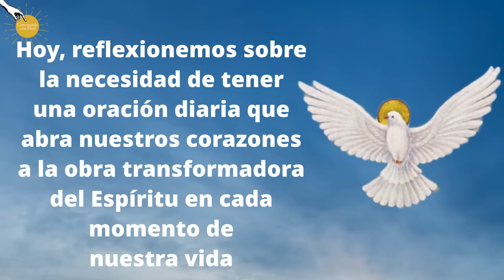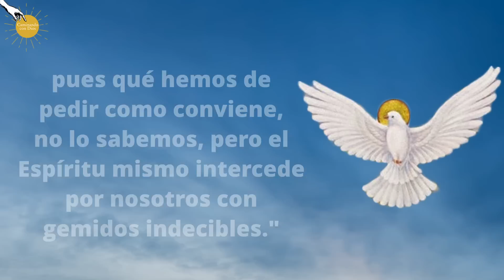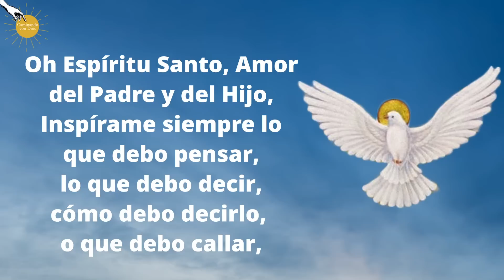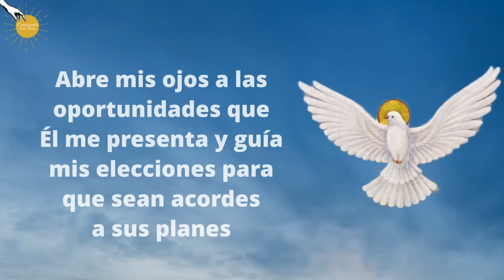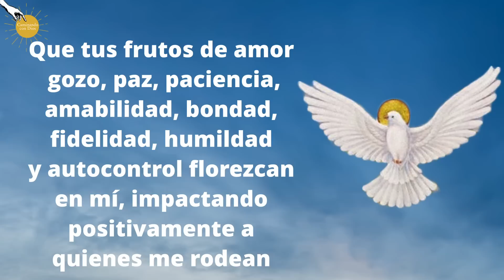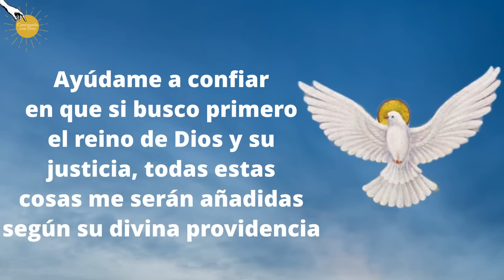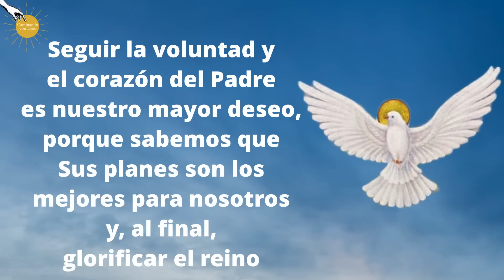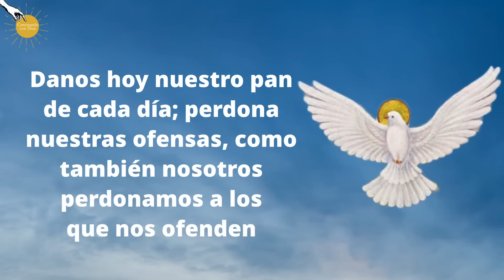🙏🏽✨Oración Diaria para recibir al Espíritu Santo durante el día 🙌🏽✨- Caminando con Dios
Amados hermanos y hermanas en Cristo Jesús,   en nuestra caminata diaria con Dios, el Espíritu Santo se revela como una fuente inagotable de poder y guía. Su presencia en nuestras vidas es un regalo divino que nos transforma, nos capacita y nos acerca más a la voluntad de Dios. A menudo, en medio de nuestras ocupaciones y desafíos diarios, podemos olvidar la profunda importancia de invocar y recibir al Espíritu Santo. Hoy, reflexionemos sobre la necesidad de tener una oración diaria que abra nuestros corazones a la obra transformadora del Espíritu en cada momento de nuestra jornada.

La Biblia nos dice en Romanos 8:26: "De igual manera, el Espíritu nos ayuda en nuestra debilidad, pues qué hemos de pedir como conviene, no lo sabemos, pero el Espíritu mismo intercede por nosotros con gemidos indecibles." Esta hermosa verdad nos recuerda que el Espíritu Santo está siempre dispuesto a ayudarnos en nuestra fragilidad, intercediendo por nosotros de maneras que superan nuestra comprensión humana. Al reconocer esta realidad, podemos cultivar una oración diaria que nos conecte con la presencia y el poder del Espíritu en todo lo que hacemos.

Dejanos tu nombre y petición en los comentarios para orar por ti, y no olvides suscribirte y activar la campanita para que puedas recibir los mensajes que nuestro Señor tiene para nosotros.